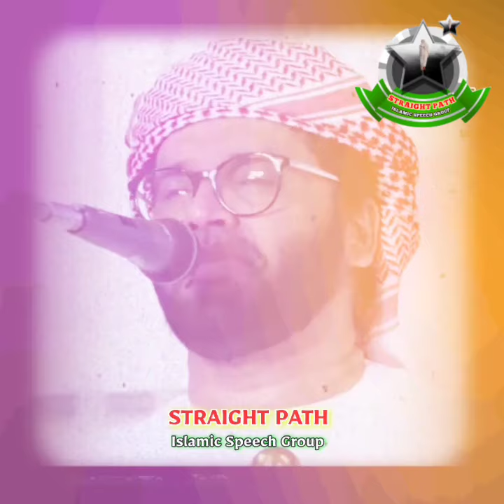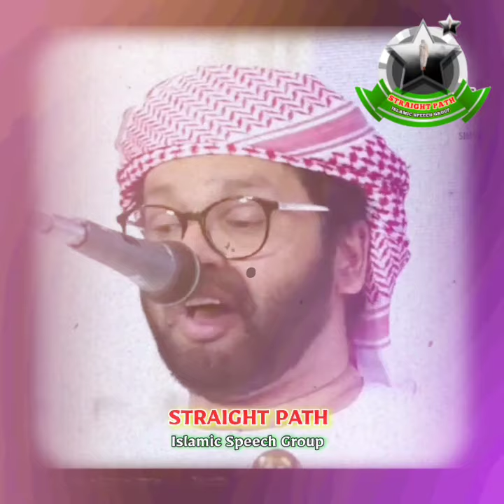ಅನಾಥ ಆಶ್ರಮದಲ್ಲಿ ಮುಸ್ಲಿಮರು ಕಡಿಮೆ ಇರಲು ಕಾರಣ ಇದಾಗಿದೆ 🎙️SIMSARUL HAQ HUDAVI HEART TOUCHING SHORT SPEECH